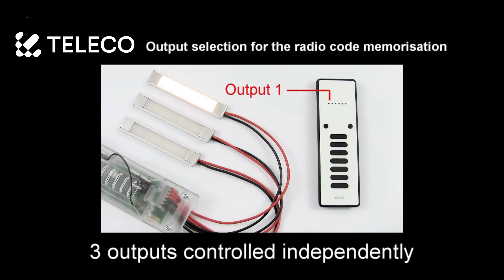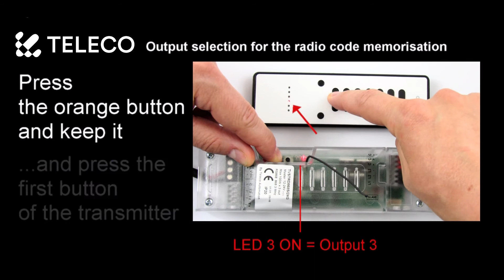Output selection for the radio codes memorization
Dimmer with built-in radio receiver and for the control of 1-colour LED. Attention: only for dimmer receiver with 3 independent or synchronized outputs.
Before memorising any radio code, it is necessary to select the output which it will be associated to. By default, in case of no output selection, the new radio code will command all the outputs at the same time. Product codes of the radio receivers: TVLSTRD868SI24G TVSPOT868AI01 TVSPOT868BI01 TVSTRD868SI24G